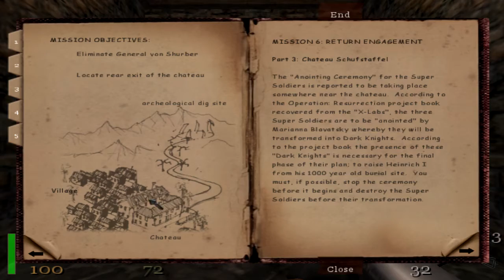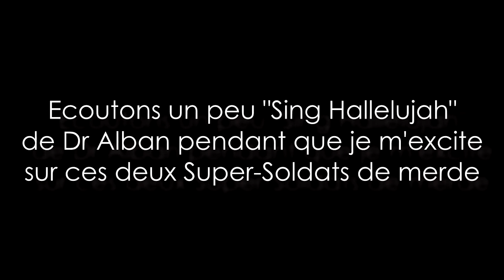Return to Castle Wolfenstein - Episode 6.2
Et voilà la seconde partie ! Un peu accélérée car le combat fut terrible !

A bientôt !

Kaz